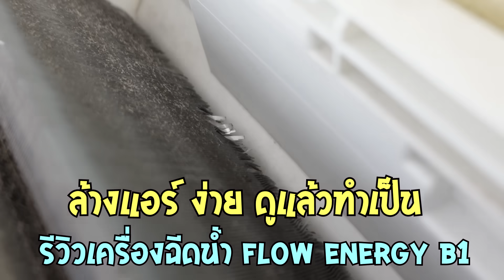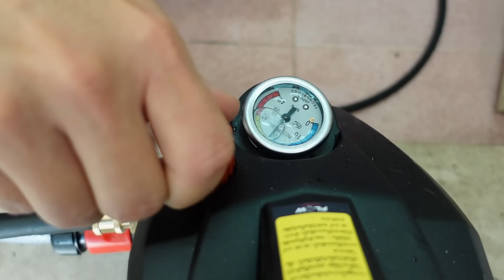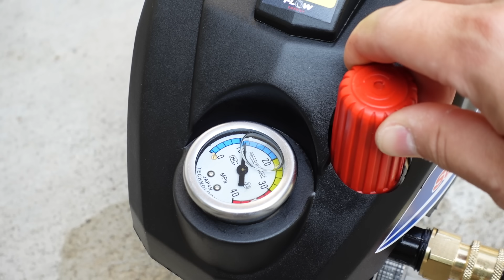ลดค่าไฟ ด้วยการล้างแอร์ด้วยตัวเอง รีวิวเครื่องฉีดน้ำแรงดันสูงปรับแรงดัน FLOW Energy B1 Daddy's Tips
ชัดทุกช๊อต ทุกขั้นตอน มั่นใจว่าถ้าดูจนจบ ล้างเป็นแน่นอน 100% เพื่อนๆหลายคนเป็นกังวลเมื่อต้องล้างแอร์ในช่วงนี้ และเข้าใกล้หน้าร้อนแล้ว ผมจึงได้ upload คลิปนี้แนะนำวิธีการล้างแอร์ด้วยตัวเองแบบง่ายๆ แต่ละเอียดมาก สำหรับแอร์รุ่นนี้ แอร์รุ่นอื่นๆ ก็ไม่หนีจากนี้เท่าไร สามารถดูเป็นไอเดียประกอบได้เลย   เครื่องอัดฉีด

รวมทั้งได้รีวิวเครื่องฉีดน้ำของ Flow Energy รุ่น B1 ด้วย ซึ่งยอมรับว่าแรงจริง!

หากมีข้อสงสัยเพิ่มเติมสามารถสอบถามได้ที่

เสปกของเครื่องฉีดน้ำแรงดันสูง Flow Energy รุ่น B1
 - มีระบบหยุด Auto Stop ป้องกันแรงดันเกินขีดจำกัด
- ดูดน้ำจากถัง ต่อน้ำจากก๊อกได้
- อัตราน้ำไหลสูง 7ลิตร/นาที
- กำลังไฟ 1,500 Watt
- แรงดันน้ำปรับได้ละเอียด 30 - 150 bar มีหน้าปัดบอก
-  สายทนแรงดัน ยาว 10 เมตร (สามารถใช้ได้ถึง 50 เมตร)
- สายยางดูดน้ำ 1.5 เมตร
- สายไฟยาว 2.8 เมตร
ตัวนี้แถมปลั๊กกันดูด PRCD ด้วย ปลอดภัยจากไฟรั่วมากขึ้น
ระยะเวลาการรับประกัน 1 ปี

สิ่งที่ผมชอบเกี่ยวกับเครื่องนี้คือ
1. การออกแบบที่เน้นความปลอดภัยของผู้ใช้ และมีปลั๊กกันดูดมาด้วย
2. ข้อต่อแบบสวมเร็ว ต่อสาย ปลดสายง่าย
3. มีหน้าปัดวัดแรงดัน ไม่ต้องเดาอีกต่อไป
4. แรง! ใช้งานได้ต่อเนื่อง ไม่ร้อน
5. การบริการที่ช่วยตอบคำถามกันดีมาก

ข้อสังเกตุ
1. หน้าปัดวัดแรงดันจะอ่อนไปหน่อย แต่ไม่เป็นปัญหา ยังไงก็ไม่เกิน 150bar
2. สายไฟที่ยาว 2.8 เมตร ถ้ายาวสัก 5 เมตรจะดีมาก
3. น่าจะมีที่ต่อเป็นปืนยาวมาด้วย

การทดสอบ
1. ล้างพื้นกดต่อเนื่อง 10 นาทีที่แรงดันสูงสุด
2. ล้างแอร์ 1 เครื่องทั้งคอยล์ร้อน คอยล์เย็น
3. ทดสอบการตัดไฟปลั๊กกันดูด
และหลังบ้านลองล้างรถดูแล้ว พบว่าใช้ได้ดี

โดยสรุปถือว่า เป็นเครื่องฉีดน้ำที่คุ้มค่า คุ้มราคา สำหรับผู้ใช้งานหนัก ผู้ที่มีพื้นที่กว้าง ล้างแอร์บ่อยๆ ล้างรถก็ได้
และมีความปลอดภัยตอบโจทย์ได้ดีครับ

หัวฉีดน้ำล้างแอร์ที่แคบ

ข้อต่อสวมเร็วเกลียวใน 1/4"

หัวแปลงสวมเร็ว เกลียวใน M14 x 1.5

หัวฉีดล้างแอร์ 30 องศา U Shape